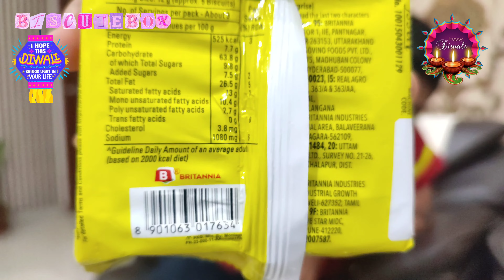Britannia 50-50 Maska Chaska Salted Biscuits - Daily Biscuit Reviews | BiscuteBox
Which is the best Biscuit in Indian Market? भारतीय market में कौन सा बिस्किट सबसे अच्छा है? Welcome to BiscuteBox Biscuit Review, the ultimate destination for all things biscuits! Our BiscuteBox channel is dedicated to exploring and analyzing the world of biscuits, from classic favorites to unique and innovative creations.

Join us as we embark on a delightful journey, indulging in the flavors, textures, and aromas of biscuits from around the globe. Whether you're a biscuit connoisseur, a passionate foodie, or simply someone who enjoys a good biscuit, you've come to the right place.

On BiscuteBox Biscuit Review, we strive to provide in-depth and honest reviews of biscuits, evaluating them on various aspects such as taste, freshness, crunch, and overall satisfaction. We take our biscuit tastings seriously, but we also know how to have fun and appreciate the simple joy of a perfectly baked biscuit.

In addition to our reviews, we offer a range of engaging and informative content. Discover recipes to make your own homemade biscuits, learn about the history and cultural significance of different biscuit varieties, and explore the science behind the perfect biscuit baking techniques. We also showcase biscuit-related news, events, and trends to keep you up to date with the latest biscuit happenings.

At BiscuteBox Biscuit Review, we believe that biscuits are more than just a tasty treat—they are a source of comfort, nostalgia, and happiness.

So grab a cup of tea, sit back, and let BiscuteBox Biscuit Review guide you on a mouthwatering adventure through the captivating realm of biscuits. Get ready to dunk, savor, and appreciate the art of biscuit craftsmanship like never before.

McVitie's
Oreo
Parle
Britannia
Cadbury
Lotus Biscoff
Peek Freans
Walkers Shortbread
Fox's Biscuits
Anzac Biscuits